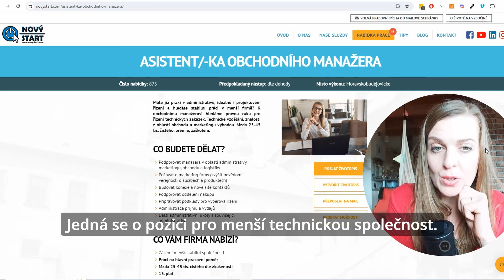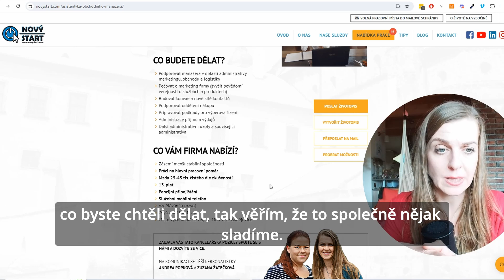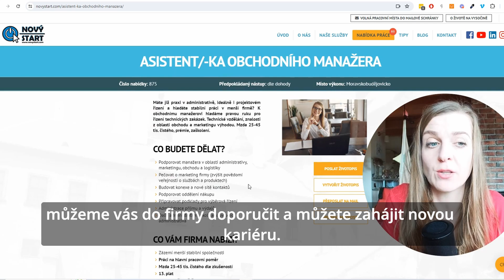Asistentka obchodního manažera, Moravskobudějovicko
Máte již praxi v administrativě, ideálně i projektovém řízení a hledáte stabilní práci v menší firmě? K obchodnímu manažerovi hledáme pravou ruku pro řízení technických zakázek. Technické vzdělání, znalosti z oblasti obchodu a marketingu výhodou. Mzda 25-45 tis. čistého, prémie, zaškolení.